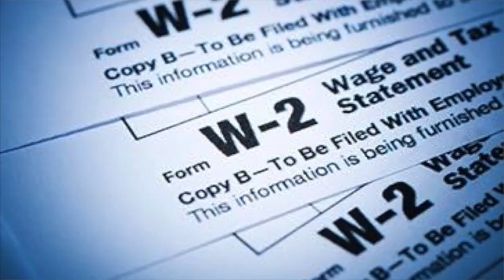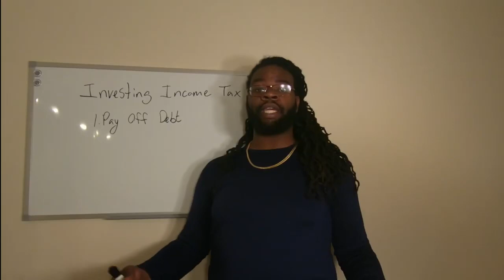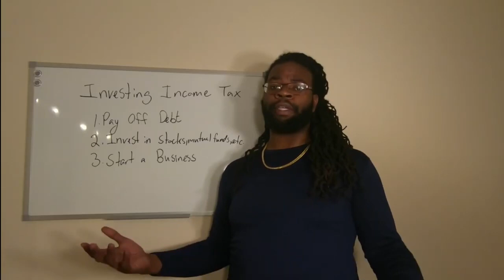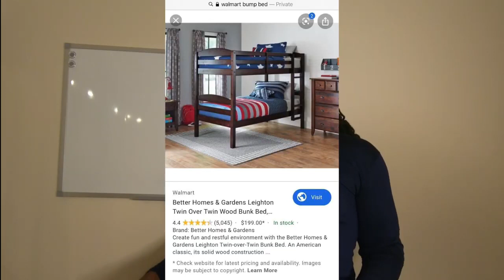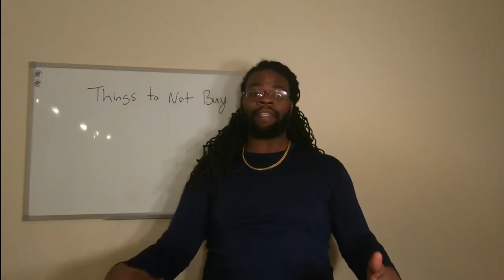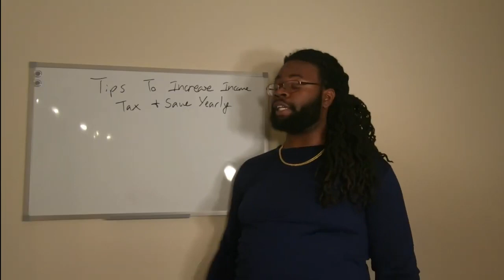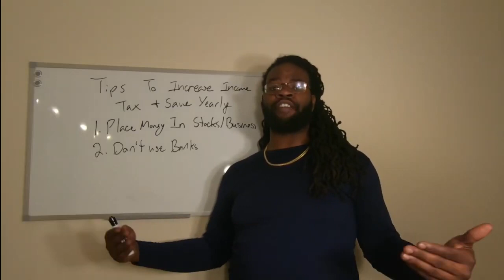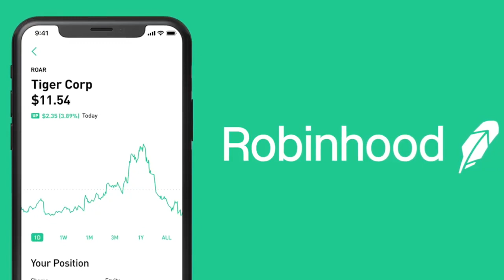Best Ways To Invest Income Tax Money